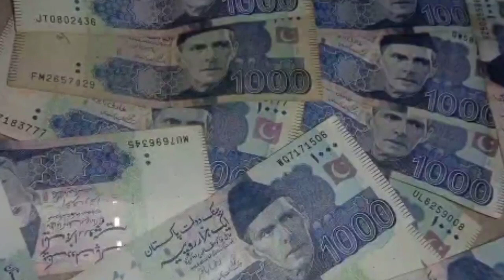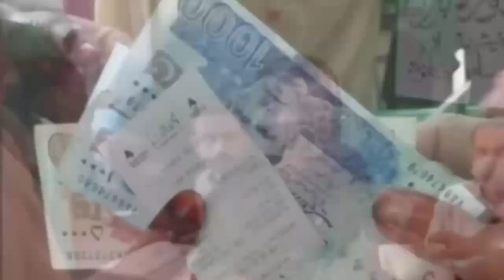BISP Public App Online Registration | Benazir Kafalat | NSER Dynamic Survey | 8171 Check Online 9000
In this video tutorials We Will Discuss About
8070 Online Registration Muft Atta | BISP Free Rashan | Benazir Kafalat Program 8500 | 7000 New Qist
10000 online registration 8171
8171 online registration 2023
ehsaas program 8750 Ehsaas Program 14000 Online Check 2022 | Ehsaas Program 25000 Update | Ehsaas Program 14000 | Bisp7
Ehsaas Program
ehsaas program
14000 Check Karne Ka Tarika
7000
7000 Ehsaas Program
7000 Check Karne Ka Tarika
Bisp
Bisp 7000
Bisp 7000 Online Check
8171
8171 Check Online 2022
8171 Ehsaas Program 2022
8171 New Update 2022
Skill Such
25000 Check Karne Ka Tarika
25000 Ehsaas Program
Ehsaas Program 25000 Online Check 2022
Bisp 25000
Bisp
Bisp 7000
8171
8171 Check Online 2022
8171 Ehsaas Program 2022
8171 New Update 2022
bisp
bisp payment check by cnic
Bisp Program
Ehsaas Bisp
7000
ehsaas program
7000 ehsaas program
bisp 7000,bisp 7000 online check, bisp 7000 check,
bisp program
ehsaas bisp